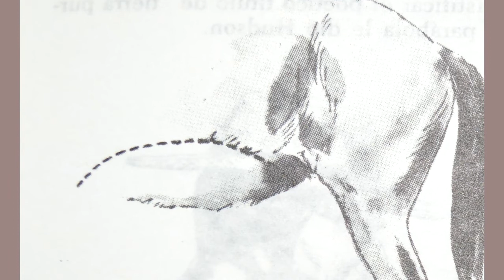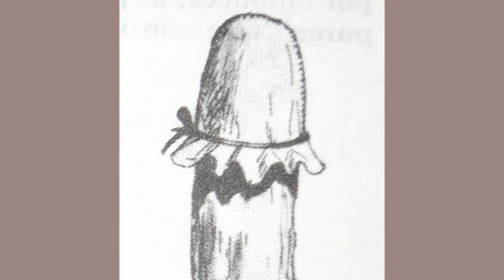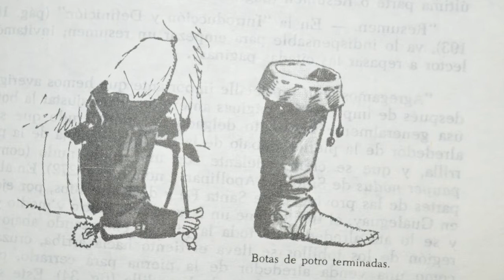FOLKLOREANDO - ATUENDO TRADICIONAL - Cap 2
Seguimos conociendo características de los atuendos históricos. Porqué se usaban, quienes, como se fabricaban y otros detalles.
Esto también es parte del folklore de nuestro país y lo repasamos en este ciclo de la Dirección de Educación y Cultura de la Municipalidad de General Pico.